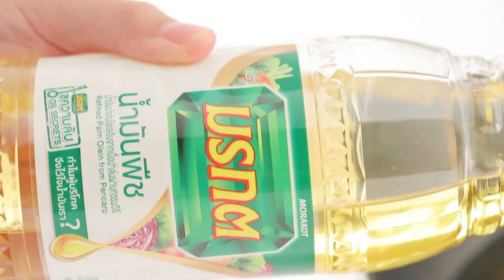ไก่ทอดเกาหลี สูตรเด็ด ทำง่าย สไตล์ อ.ยิ่งศักดิ์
ไก่ทอดเกาหลี

ผลิตภัณฑ์ : น้ำมันปาล์ม ตรามรกต

สิ่งที่ต้องเตรียม (ไก่ทอดเกาหลี)

สะโพกไก่ 4 ชิ้น
กระเทียม         5 กลีบ   โขลกรวมกัน
พริกไทย                    1 ช้อนโต๊ะ
ผงปาปริก้า 20 กรัม
มิริน 30 มิลลิลิตร
โคชูจัง 1 ช้อนโต๊ะ
ผงปาปริก้า สำหรับโรยหน้า
ซอสมะเขือเทศและมายองเนส สำหรับรับประทานคู่

วิธีทำ (ไก่ทอดเกาหลี)

1.ใส่สะโพกไก่ลงในภาชนะ ตามด้วยเครื่องที่โขลกไว้ ผงปาปิก้า มิรินและโคชูจัง เคล้าผสมให้เข้ากัน หมักทิ้งไว้ 20 นาที
2.นำไก่ที่หมักไว้ลงชุบในน้ำ ตักขึ้นคลุกแป้งทอดกรอบให้ทั่วทั้งชิ้น ทำซ้ำแบบเดิม 2 รอบ เตรียมไว้
3.เทน้ำมันปาล์ม ตรามรกตลงในภาชนะ นำขึ้นตั้งไฟพอร้อน นำไก่ที่เตรียมไว้ลงทอดจนสุกเหลืองกรอบ ตักขึ้น พักให้สะเด็ดน้ำมัน
4.จัดไก่ทอดเกาหลีใส่ภาชนะ โรยผงปาปริก้าให้ทั่ว รับประทานคู่กับซอสมะเขือเทศและมายองเนส

▲Line @yingsakfood